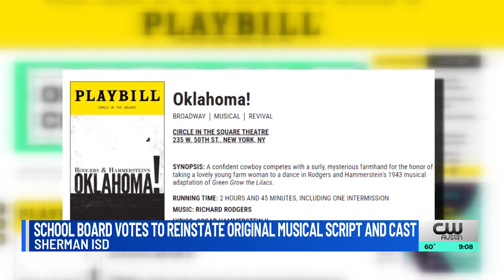Sherman ISD board unanimously votes to reinstate original script, cast in ‘Oklahoma!’ production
During a board meeting on Monday, the Sherman Independent School District board unanimously voted to reinstate the original script and cast in the upcoming high school musical production of ‘Oklahoma!’ after community backlash.